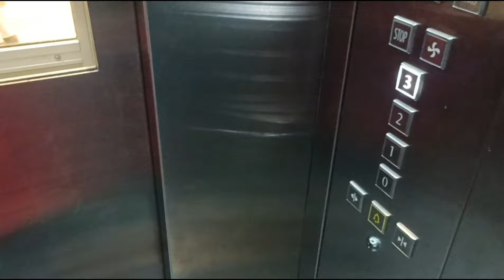Vlog |చిన్న పిల్లోడు చెపితే గాని అర్థంకాలేదు నాకు నాగురించి |రాజమండ్రి షాపింగ్ చేసాం